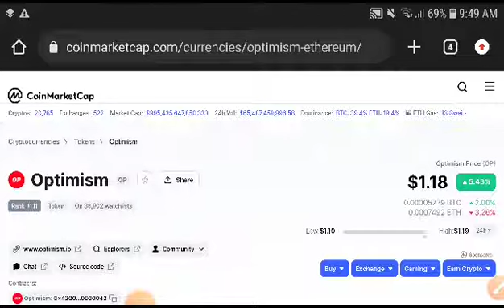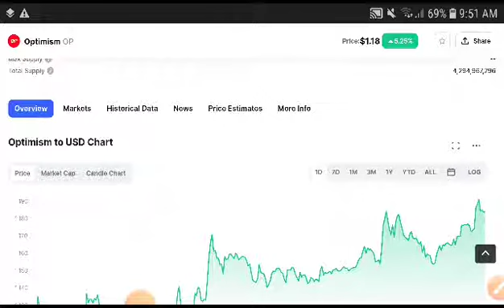Optimism Technical Analysis! Op Price Prediction! Optimism News Today